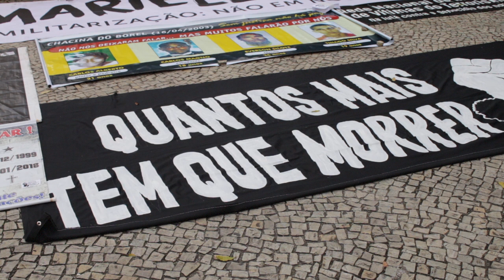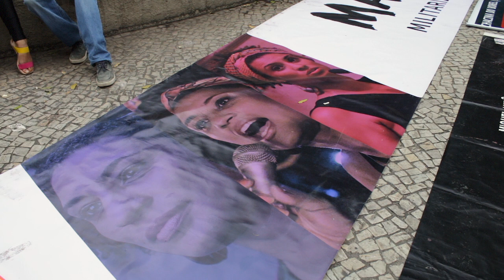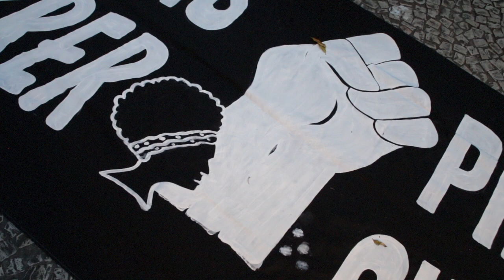MARIELLE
This video is about MARIELLE